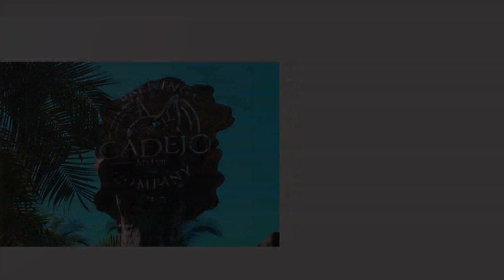MI PAÍS TV. RESTAURANTE EL CADEJO, CERVEZA ARTESANAL MARISCOS Y DIVERSIÓN EN LA LIBERTAD